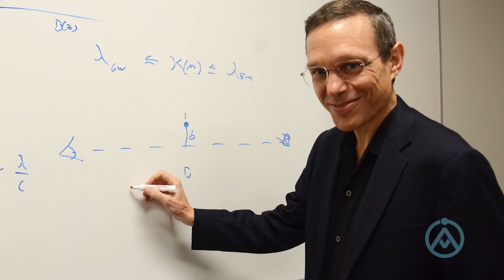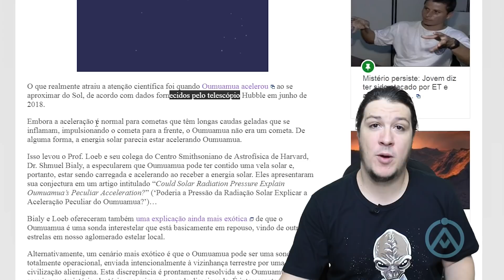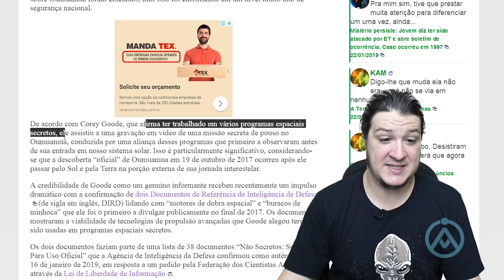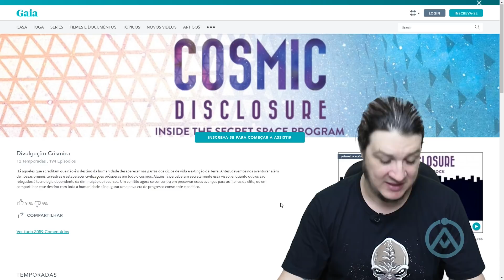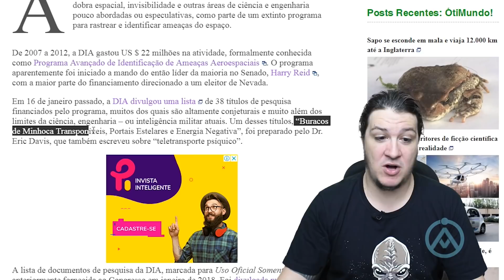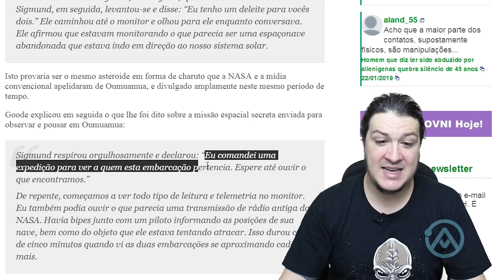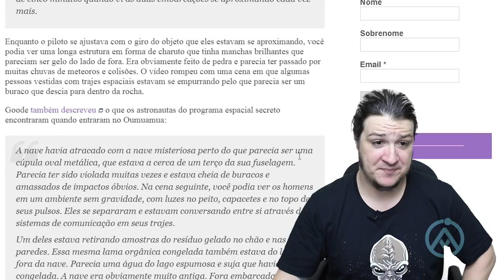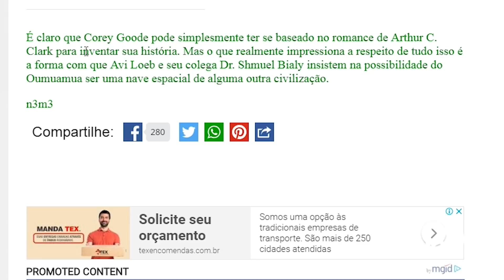BOMBA! 1I-Oumuamua é Nave Alienígena Abandonada e Enviamos Humanos Para Explorá-la, diz Corey Goode!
Corey Goode diz que viu um vídeo onde humanos foram enviados para um objeto que seria o 1I-Oumuamua e descoberto que era um nave alienígena abandonada!

Fontes Acessadas:
- OVNIHoje: Enquanto os astrônomos debatem a hipótese da nave espacial Oumuamua, uma missão secreta foi enviada para explorá-la

- OVNIHoje: Importante astrônomo reafirma que nave alienígena nos visitou e explica

- ANCIENT BUILDER RACE - RECOVERING HUMANITY'S BILLION-YEAR LEGACY - PART II

- COULD SOLAR RADIATION PRESSURE EXPLAIN ‘OUMUAMUA’S PECULIAR ACCELERATION?

- OVNIHoje: Governo dos EUA confirmou oficialmente esta semana estudo sobre OVNIs e tecnologias exóticas

- Compre a sua CAMISETA ET NA LUA!

- SEMANA GREY! COMPRE SUA CAMISETA DE R$ 69,90 POR R$ 59,90 - VÁLIDO DE 21/01 A 27/01/19

- COMPRE CAMISETAS BRANCAS NA LOJA ASSOMBRADA DE R$ 59,90 POR R$ 49,90

VIAJE PARA A BOLÍVIA CONOSCO:  1ª VIAGEM UFOARQUEOLÓGICA!

O Canal Assombrado em parceria com a Operadora Terra Inca traz uma viagem incrível por alguns dos maiores mistérios da Terra. Os apresentadores do Canal Ana Paula e Matheus Fornazari, estão com você percorrendo ruínas arqueológicas incríveis e mistérios que irão lhe impressionar!

Toda a programação foi elaborada visando permitir uma grande interação com os convidados especiais.

Uma estrutura de excelência foi integrada as visitas e que inclui os melhores hotéis e restaurantes dos lugares aonde estivermos.

Interações, palestras, atividades e muita troca de informação irão ocorrer durante toda a jornada.

Ficaremos hospedados as margens do lago sagrado em um belíssimo hotel.

Além do Titicaca, visitaremos demais lugares na Bolívia e Peru, pertencentes ao império inca, aymara e Tiawanaku.

Você irá se encantar com tudo que preparamos para esta jornada maravilhosa.

As vagas são limitadas. Para facilitar, já incluímos quase todos os gastos de viagem.

Data da Viagem: De 17 a 23 maio de 2019.

Programação (Mês Maio/19):
Dia 17 Brasil - La Paz
Dia 18 La Paz - Tiawanaku - Porta do Sol - Lago Titicaca
Dia 19 Lago Titicaca - Ilhas Flutuantes - Lago Titicaca
Dia 20 Lago Titicaca - Portal de Amaru Muru - Lago Titicaca
Dia 21 Lago Titicaca - Sillustani - Lago Titicaca
Dia 22 Lago Titicaca - La Paz
Dia 23 La Paz - Brasil

SEJA NOSSO PATRÃO! Saiba mais
ENVIE SEU RELATO PARA:
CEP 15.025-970